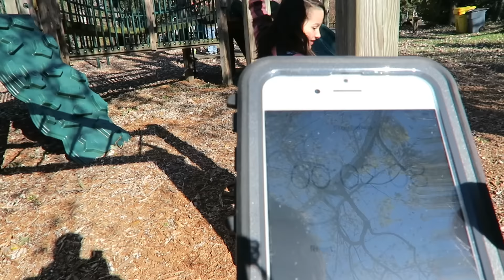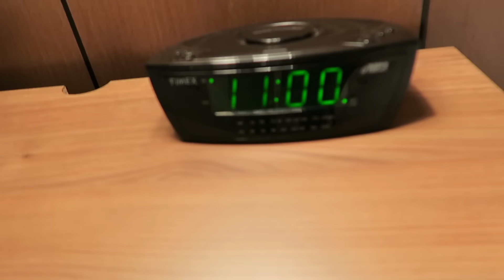Stressful College Football Games (WK 254.3) | Bratayley